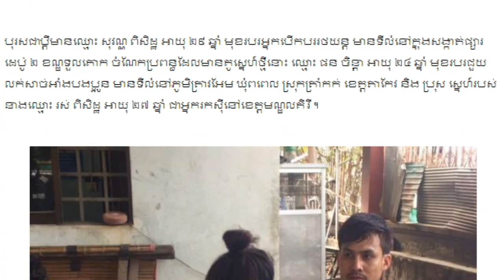៤ ឆ្នាំហើយមិនព្រមចូលស្តី នាងបែកមានថ្មី ប្រុសទួញដូចអក, Khmer News Today, Mr. SC Channel,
៤ ឆ្នាំហើយមិនព្រមចូលស្តី នាងបែកមានថ្មី ប្រុសទួញដូចអក, Khmer News Today, Mr. SC Channel,